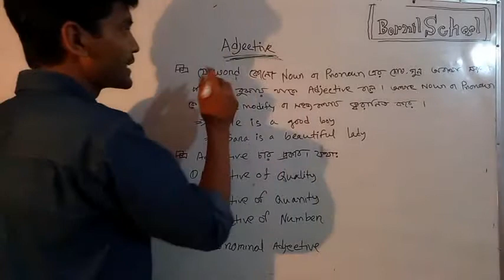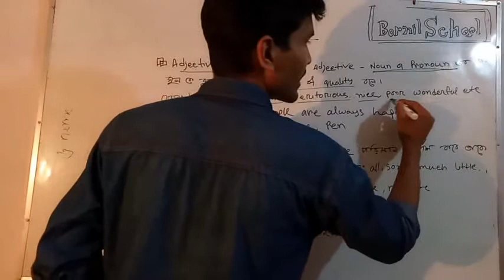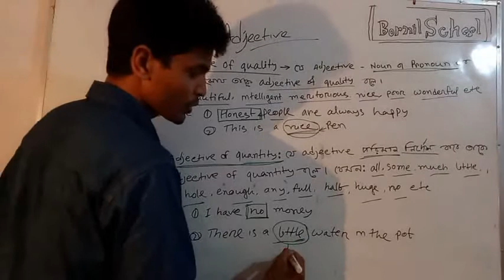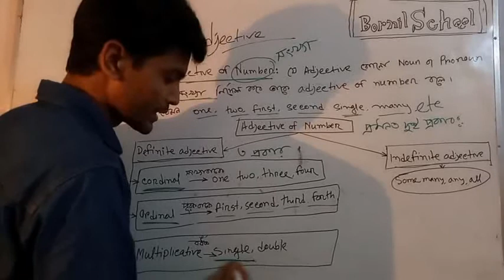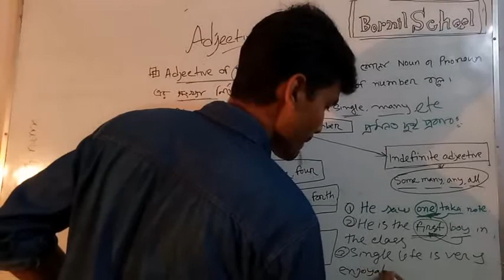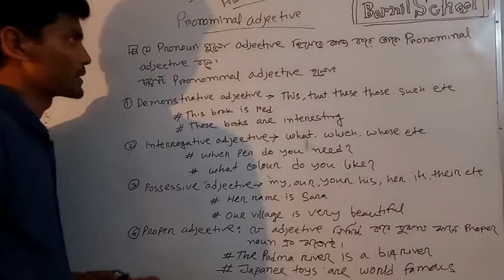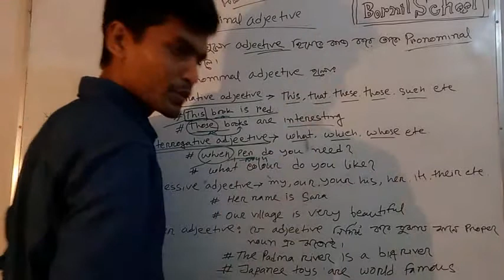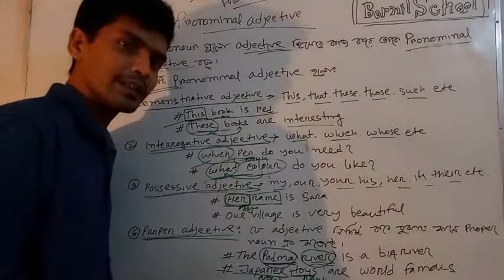Adjective and it's classifications in details.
you can easily identify adjective